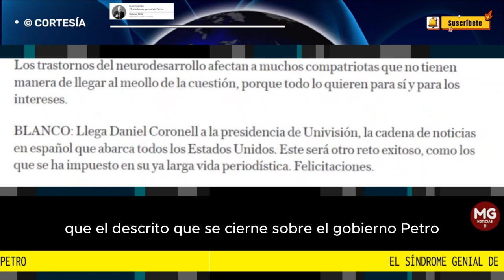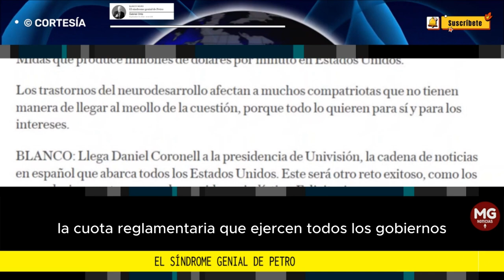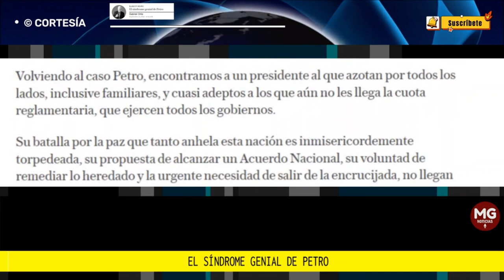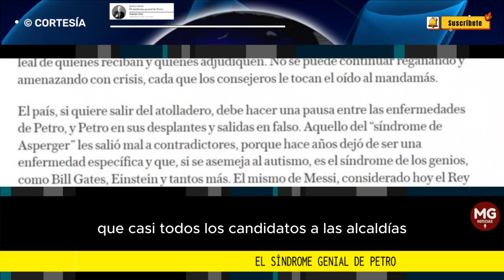EL SÍNDROME GENIAL DE PETRO 📢 Columna Gabriel Ortiz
Todo parece indicar que estamos atravesando la línea del disparate, que nos llevará a un desorden de grandes proporciones en una nación que aspira a superar la extrema inseguridad, recuperar una economía para el desarrollo, con empleo, producción y recuperación de lo perdido.
columna GABRIEL ORTIZ